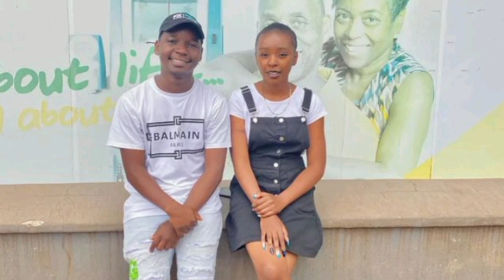AMEPATA MTU? ARIANE DASHIAN ON WHY SHE DECLINED GODDY'S REQUEST @hunchshow /share bed with kafuri